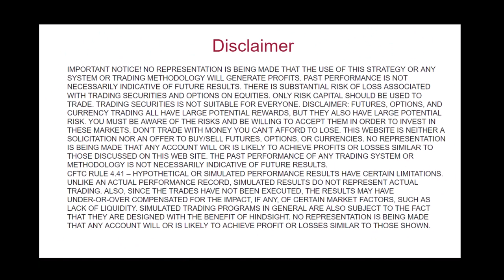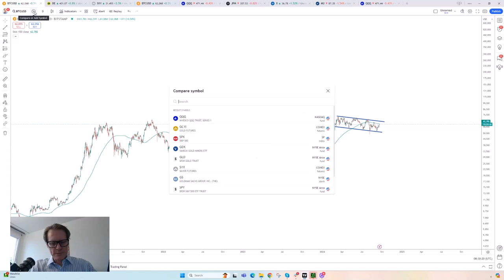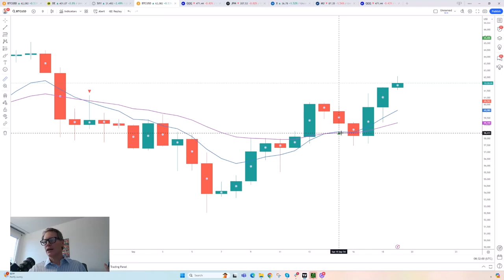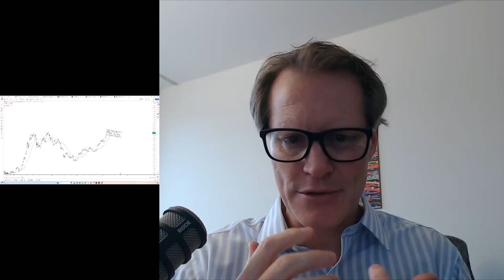Can BTC still go to 120k?